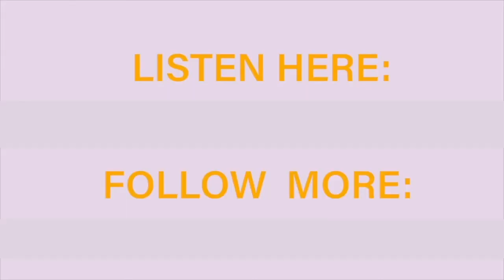playing with Matt Berry | Mark Morriss | Chat The Great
Mark  Morriss  is a singer and songwriter, best known as the frontman for The Bluetones, the band that  scored thirteen Top 40 singles and three Top 10 albums in the UK charts.
Their debut album "Expecting to Fly"  was released on 12 February 1996, knocking Oasis's "(What's the Story) Morning Glory?" off the number 1 spot in the UK Albums Chart for a week.